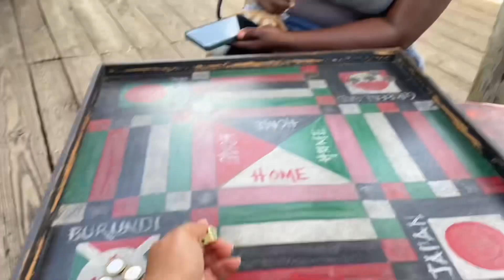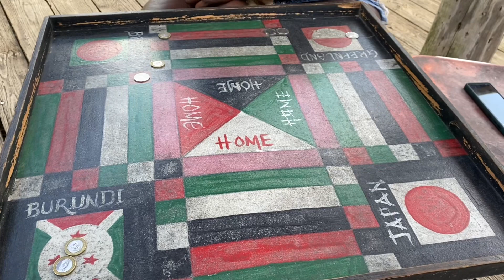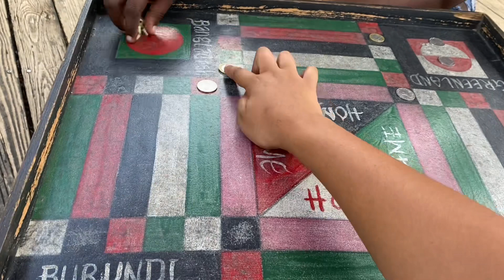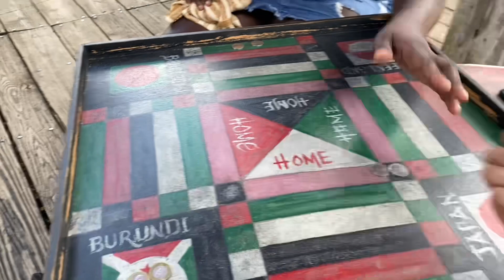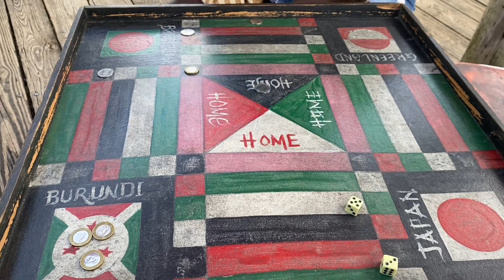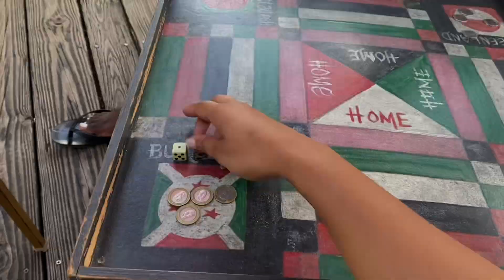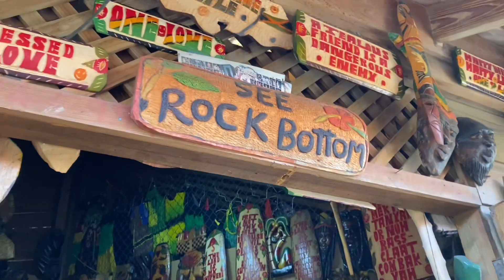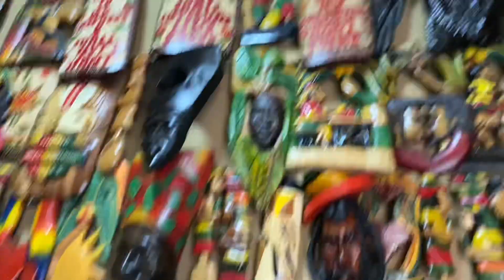& @jamaicaSUNRISETV came to visit me in Portland Jamaica 🇯🇲